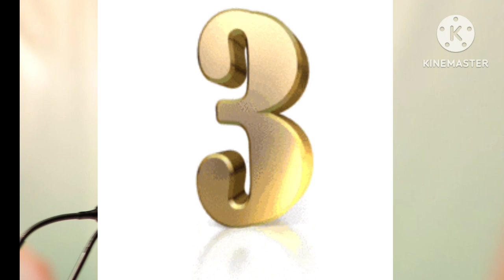महाराष्ट्रात सर्वाधिक काळ मुख्यमंत्री पदावर राहिलेले 10 नेते | Top 10 Chief Minister In Maharashtra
महाराष्ट्रात सर्वाधिक काळ मुख्यमंत्री पदावर राहिलेले 10 नेते | Top 10 Chief Minister In Maharashtra all information in Marathi